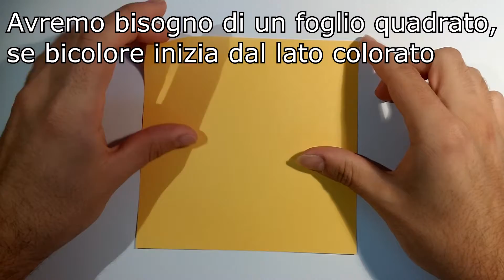Origami: Stella a cinque punte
Per questo origami ci occorre: un foglio di carta quadrato, se bicolore inizia dal lato colorato.
Carta utilizzata: figlio di carta bicolore 15cm x 15cm.
Origami semplice e veloce adatto a fare decorazioni di Natale